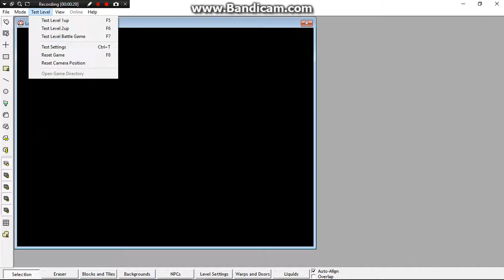SMBX: World 1-4 and 1-5's boss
Sorry for low mic quality, I'll fix it soon!